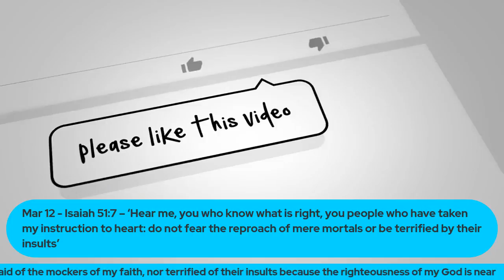Episode # 74 Medz in the Morning